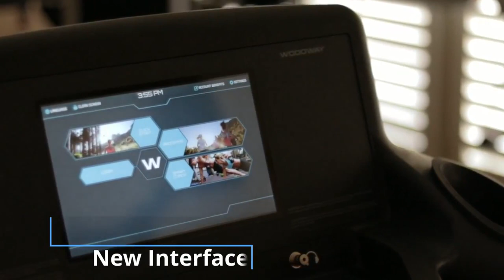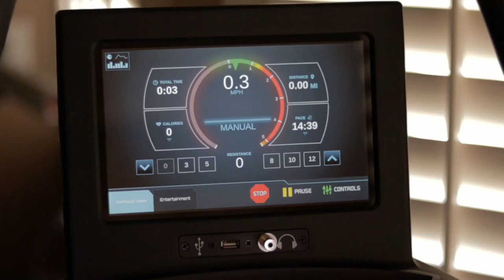Woodway ProSmart Fall Release Highlights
A new dimension in fitness has arrived. Introducing the fall release of our ProSmart Technology. Designed to enhance user experience and create a one-of-a-kind workout catered to each individual's goals.

Personalize the way you workout with full customization providing each facility the ability to personalize every aspect of their user's experience with colors, logos and themes. ProSmart